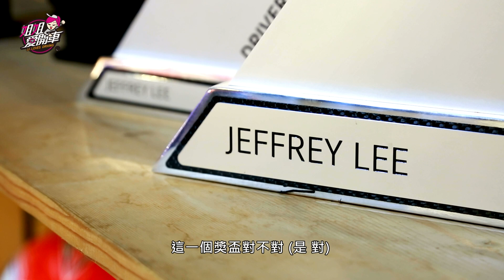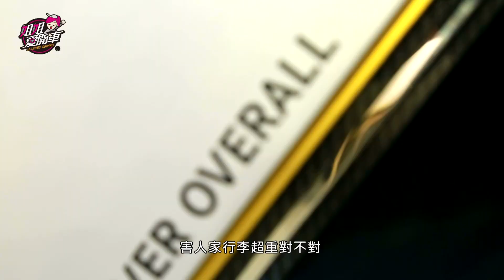李勇德奪GT冠軍 獎品居然是價值553萬元的賓士C63 S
李勇德(Jeffrey Lee)在2019年駕駛Mercedes-AMG GT3，擊敗全球其他240名GT車手，成為首位奪得年度冠軍的亞洲車手。小蘭姐姐將帶大家深入直擊獲得冠軍的GT3跑車，而且李勇德先生也分享他最深刻的一場比賽。
沈慧蘭